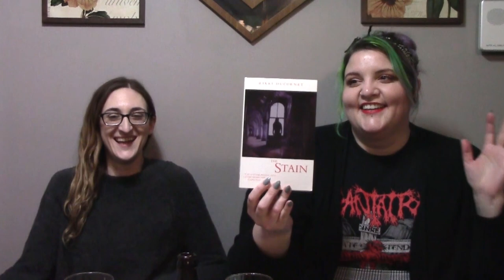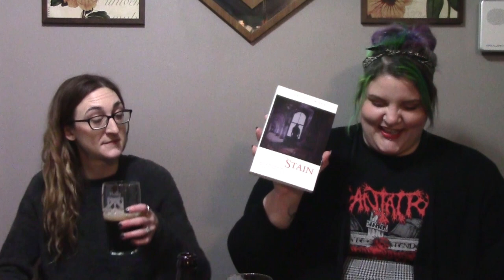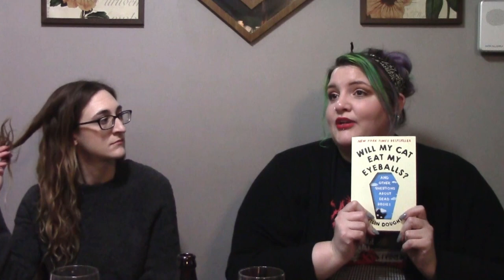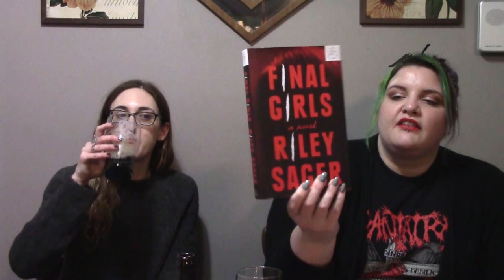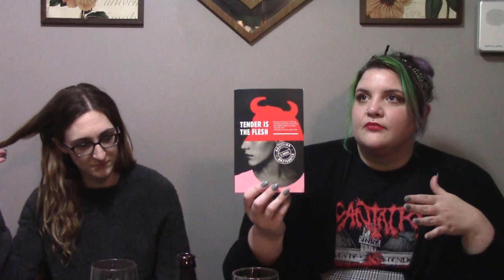October Wrap Up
We read some stuff in October! Most of it was spooky.
Drinking: Trooper Fear of the Dark by Robinsons Brewery

Books discussed:
The Stain by Rikki Ducornet 1:40
Erotic Stories for Punjabi Widows by Balli Kaur Jaswal 3:22
The Good House by Tananarive Due 4:50
Will My Cat Eat My Eyeballs? by Caitlin Doughty 6:16
The Cavern by Alister Hodge 7:20
The Refrigerator Monologues by Catherynne M. Valente 9:02
Final Girls by Riley Sager 10:28
What We Left Behind by Peter Cawdron 12:18
The Southern Book Club's Guide to Slaying Vampires by Grady Hendrix 14:55
Tender is the Flesh by Agustina Bazterrica 17:07
Into the Drowning Deep by Mira Grant 22.09
Bender Vol. 2 by Michael Frizell and D.A. Frizell 24.07
Fix Her Up by Tessa Bailey 25.30

Untappd: meknight

Untappd: SueCee